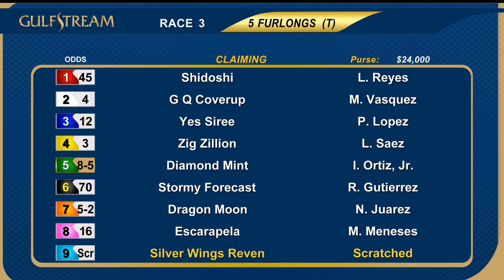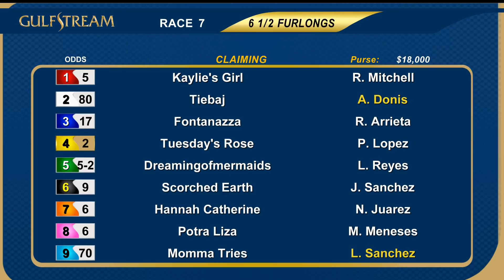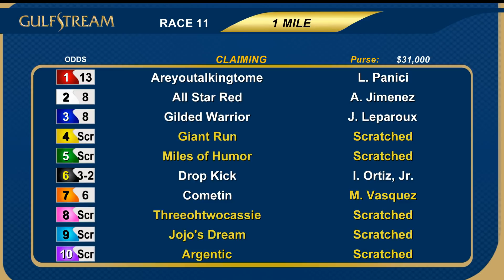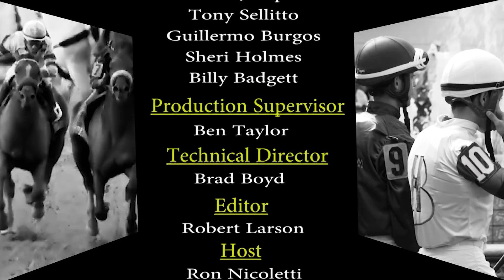Gulfstream Park Replay Show | January 24, 2019